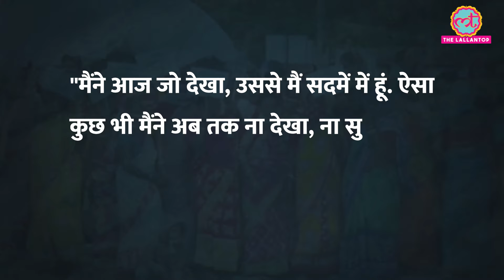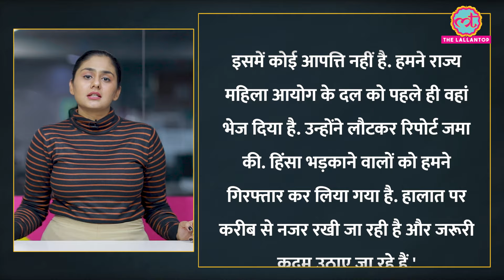Bengal के Sandeshkhali में महिलाओं का TMC नेता पर उत्पीड़न का आरोप,धरना दिया, राज्यपाल को जाना पड़ा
These words are of West Bengal Governor CV Anand Bose. Areas were visited in Sandeshkhali of North 24 Parganas district for the past several days. Women have been protesting there for many days. The women allege that Trinamool Congress leader Shahjahan Shaikh and his supporters sexually harassed them. The women also tied Rakhi to the Governor and appealed for justice. In response, the Governor also promised the women that they will fight as per the law.